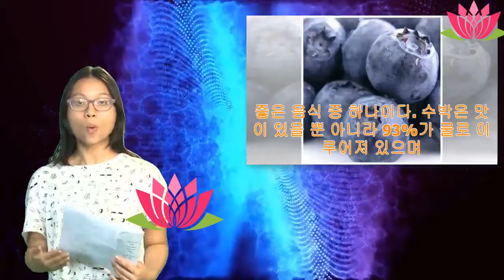신장에 좋은 10가지 슈퍼푸드 | Anna Channel